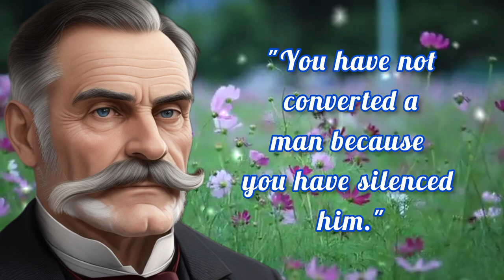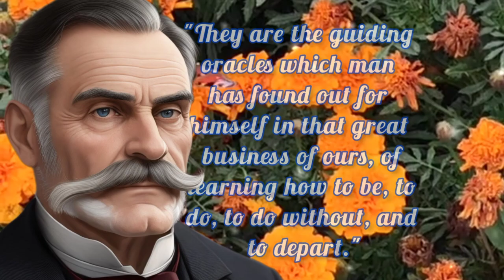Inspirational quotes by "John Morley That will change your life Forever.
in this vedeo we shared famous and Inspirational quotes by John Morley the quotes that will change your life Forever.
inspirational quotes about life, morley athletic supply, short inspirational quotes, inspirational quotes, motivational quotes,